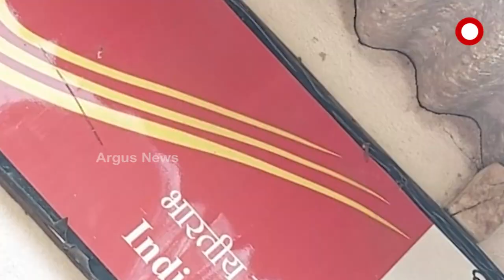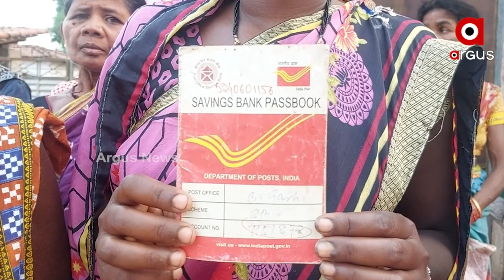ଡାକଘର ଜମାଖାତାରୁ ଟଙ୍କା ଗାଏବ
ଡାକଘର ଜମାଖାତାରୁ ଜମାକାରୀଙ୍କ ଟଙ୍କା ଗାଏବ। ବାରମ୍ବାର ଅଭିଯୋଗ ପରେ ବି ନିଆଯାଉନି କାର୍ଯ୍ୟାନୁଷ୍ଠାନ। ନିରାଶ ହୋଇ ଥାନାର ଦ୍ବାରସ୍ତ ହେଲେ ଶହ ଶହ ହିତାଧିକାରୀ। ସମ୍ବଲପୁର ଡ଼ିମିରିମୁଣ୍ଡା ଡାକଘରେ ଦେଖିବାକୁ ମିଳିଛି ଏଭଳି ଚିତ୍ର। ଡାକ ମାଷ୍ଟର ହୀରାଧର ସାହୁ ଜମାକାରୀଙ୍କ ଜମାଖାତାରୁ ଟଙ୍କା ହଡପ କରିଥିବା ନେଇ ଆସିଛି ସାଂଘାତିକ ଅଭିଯୋଗ।